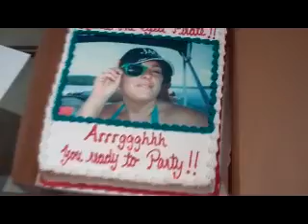Ah ski ski ski ski ski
When crazy people get a house up in Breckenridge for the weekend.